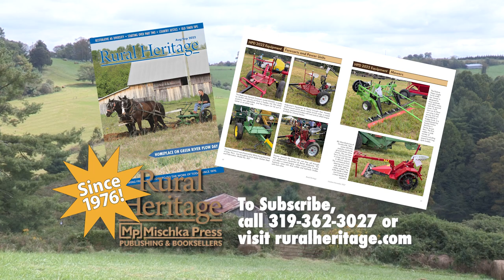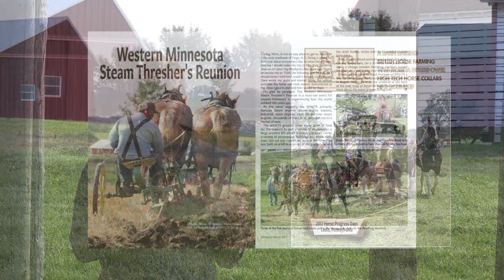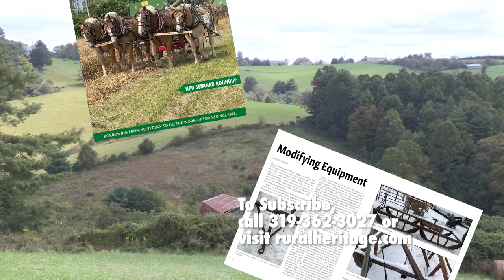Percherons on Parade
Ron Christianson and his granddaughter, Emma, show us the Percherons they drive regularly and perform in the Manitowac Memorial Day Parade. Ron is a very proud grandpa when it comes to Emma and her horsemanship skills.